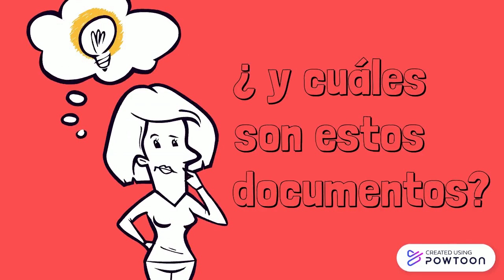DOCUMENTOS DE CAJA